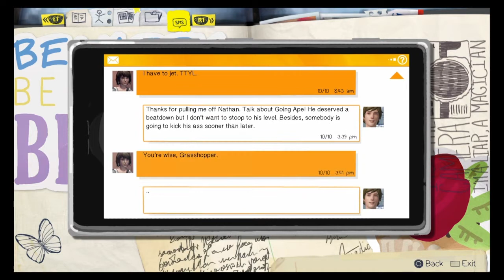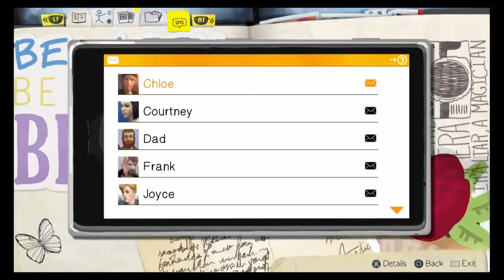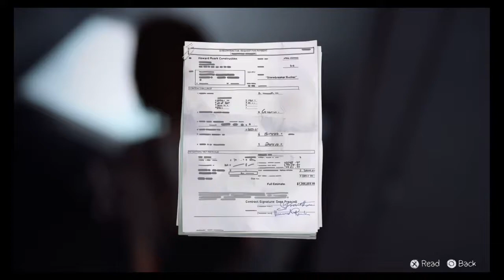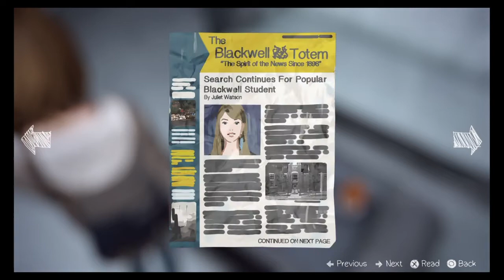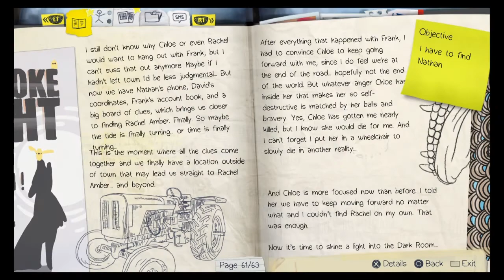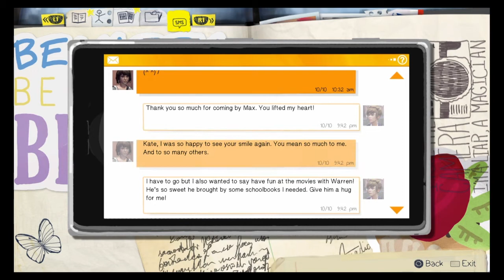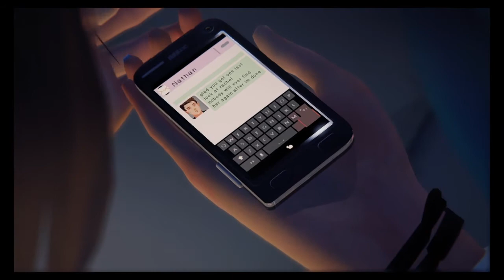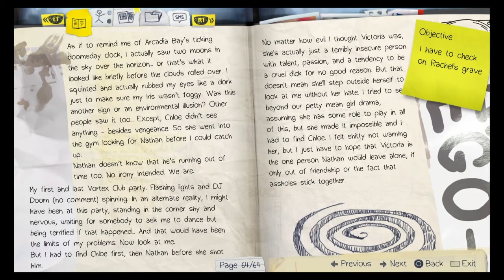Life is Strange (Arcadia Bay) Episode 4 part 5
Max and Chloe search for the Dark room for clues on Rachels whereabouts